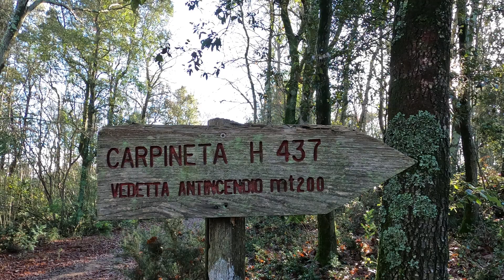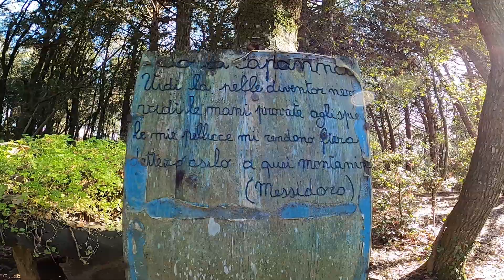Escursione Castagneto Carducci (28/12/2022)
Escursione nei  boschi nei pressi di Castagneto Carducci.
Buina visione!